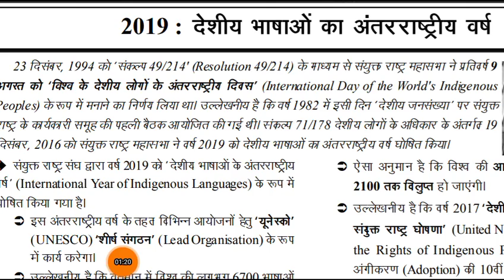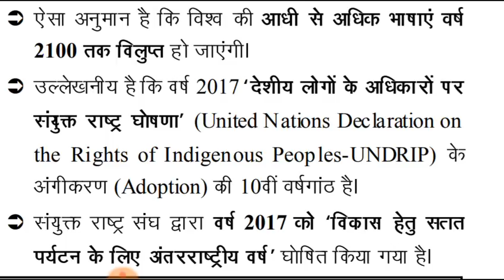देशी भाषाओ का वर्ष|| विश्व की आधी भाषाये समाप्त हो जायेगी// भाषायी सम्मेलन 2017